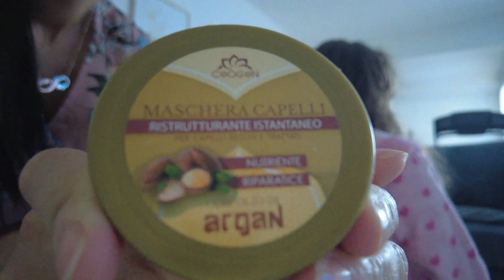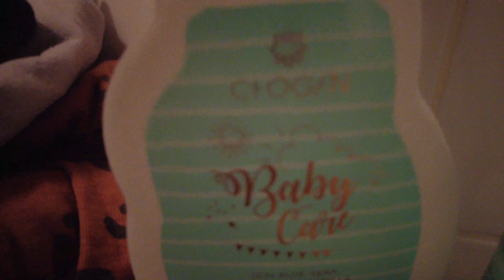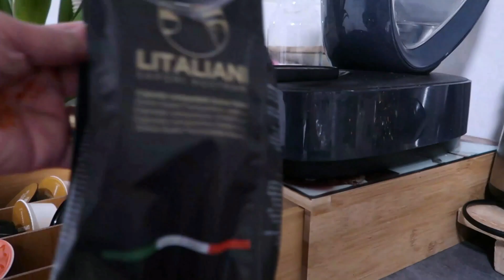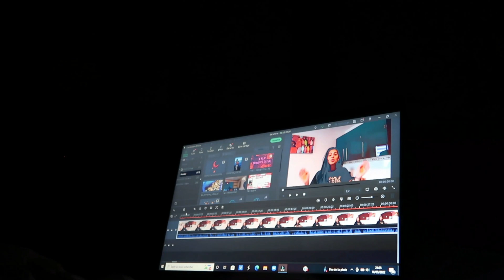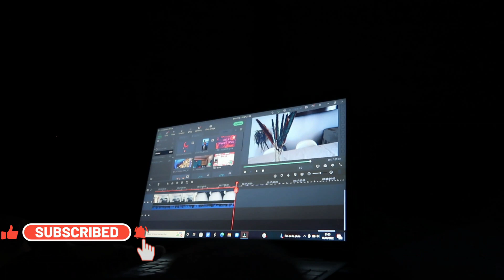✨ROUTINE DU SOIR DE PRINTEMPS /UN JOUR DANS MA VIE DE MAMAN X3/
🌺Si tu souhaites intégrer mon équipe CHOGAN et te faire un Complément de Revenus ou un VRAI SALAIRE, être ton propre patron , tu peux t’inscrire via Mon lien en dessous pour etre sure d'etre dans mon equipe:
Et pour les formations gratuites contact moi :
🌟Pour acheter  le kit d’échantillons de parfums , qui est a 100€
clique sur « kits d’échantillons » puis « bundle advanced kit » puis choisit la couleur de la pochette et toutes les catégories de catalogues en francais sauf la 5 ou -qui n'est pas en francais mais a selctionner quand meme .
Si le site est en italien , il faut descendre tout en bas de la page et sélectionner « français »
Quand tu aura valider ta commande envoie moi ton facebook ou instagram, je te rajouterais dans le groupe messenger pour pouvoir être en contact avec toutes les filles de notre super équipe 🔥
Et les groupes privées ou tu aura accès à toutes les vidéos de formations gratuites 😉

Je m'appelle Imane, je suis la maman de trois enfants les jumeaux Liya et Ilian 6ANS et la petite dernière Sofia 2ANS.
N’hésites pas à lire le reste de ma barre d’info pour avoir les réponses aux questions que tu pourrais te poser vis à vis de cette vidéo ⤵️

*NEW* MA PAGE AMAZON SHOP POUR RETROUVER TOUS LES PRODUITS DE MES VIDÉOS